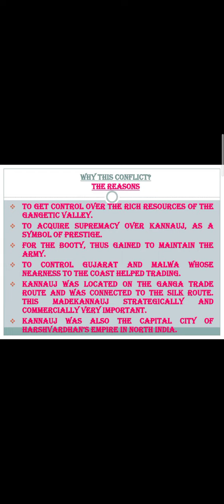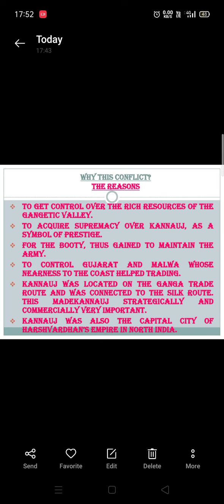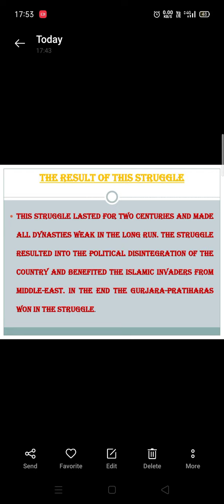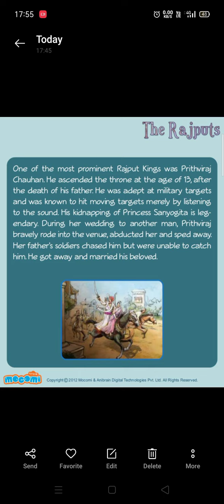History | New Kings & Kingdoms | Class 7 | Part 2 | Study Buddy.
Hi Students,
This is second part of the chapter New Kings & Kingdoms from history who haven't seen the first part,